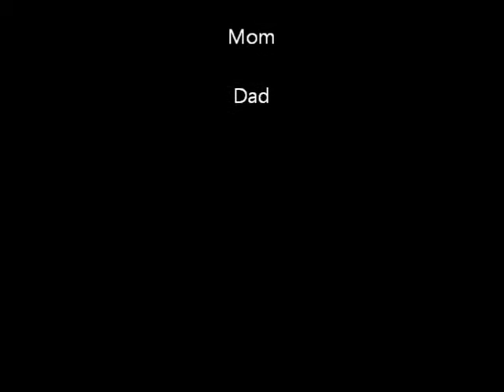Formula One Transformer Costume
My homemade Halloween costume for my son. Each wheel has its own motor and gearbox. The back wheels were built around his shoes with sheet metal, foam, and roller blade wheels for stability. Along with two 6-volt batteries, the whole suit weighs about 30 pounds! Not a practical suit for trick or treating, just a fun showpiece.